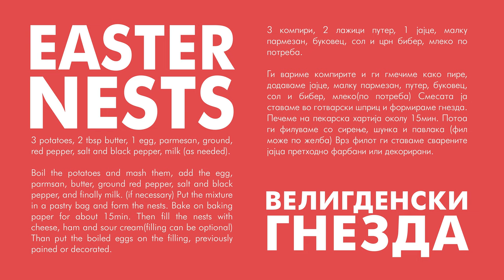EASTER NESTS - ANGELA`S FUNNY KITCHEN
🔥 EASTER NESTS 🔥

3 potatoes
2 tablespoons butter
1 egg
a little parmesan
ground red pepper

Boil the potatoes and mash them like puree, add egg, parmesan, butter, ground red pepper, salt and black pepper, milk (if necessary)
 Put the mixture in a pastry bag and form nests. Bake on baking paper for about 15 minutes. Then we fill them with cheese, ham and sour cream (filling can be optional). Then we put boiled eggs on the filling, previously painted or decorated.

🔥 Велигденски гнезда 🔥

3 компири
2 лажици путер
1 јајце
малку пармезан
буковец
сол и црн бибер
млеко по потреба

Ги вариме компирите и ги гмечиме како пире, додаваме јајце, малку пармезан, путер, буковец, сол и бибер, млеко(по потреба)
 Смесата ја ставаме во готварски шприц и формираме гнезда. Печеме на пекарска хартија околу 15мин. Потоа ги филуваме со сирење, шунка и павлака (фил може по желба) Потоа врз филот ги ставаме сварените јајца, претходно фарбани или декорирани.